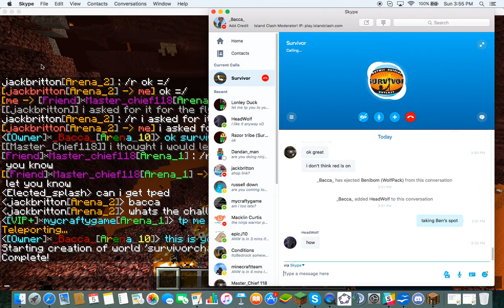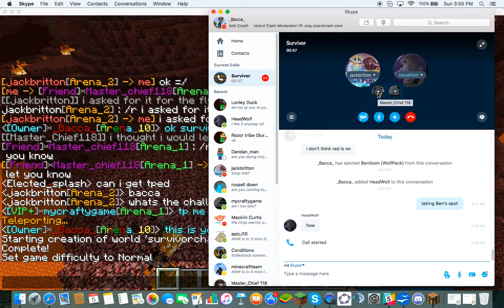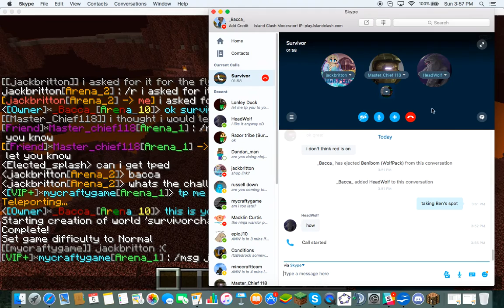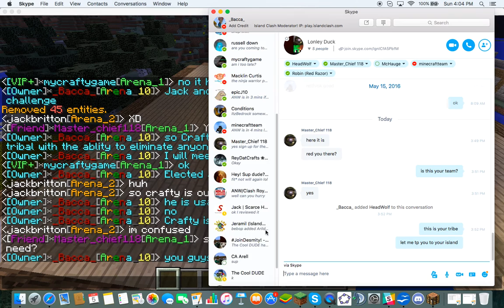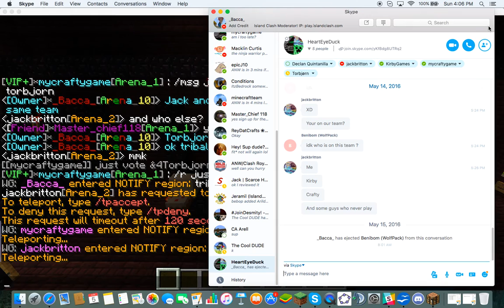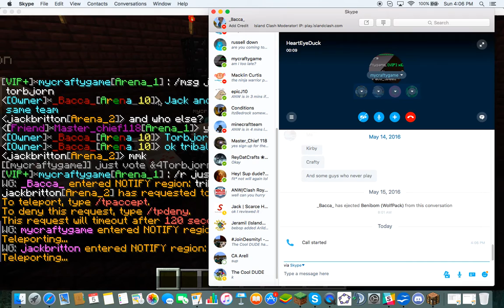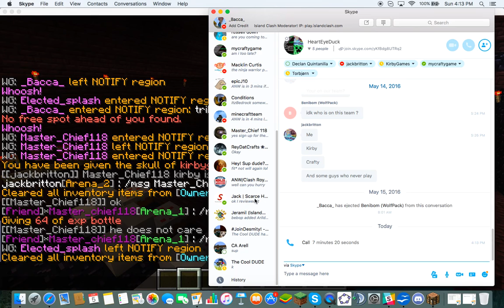Survivor Day 42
Day 42 of Survivor! Enjoy everyone!